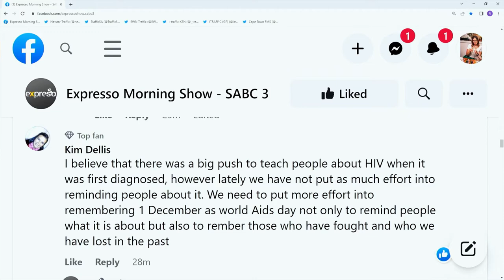Health Advice: World Aids Day